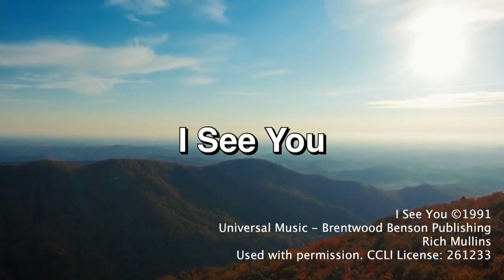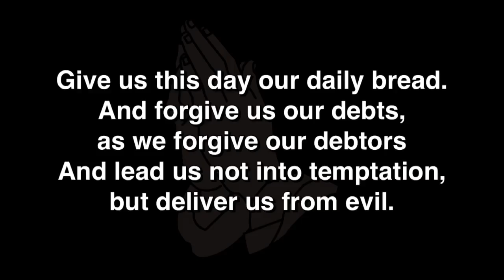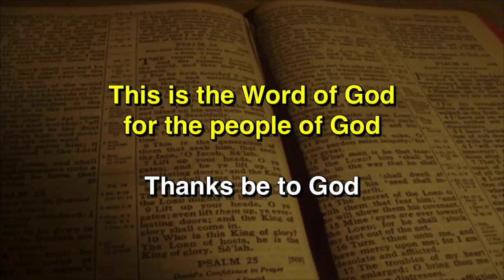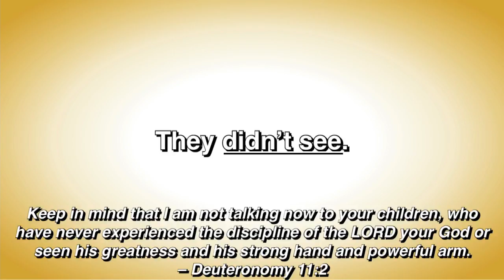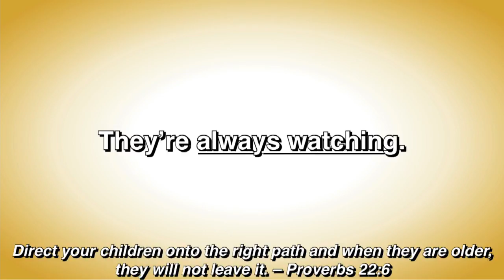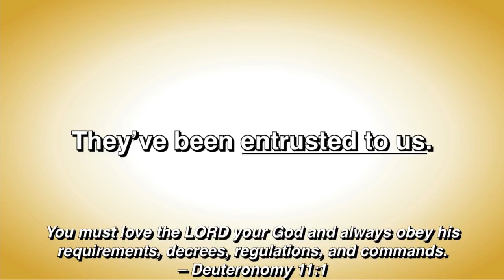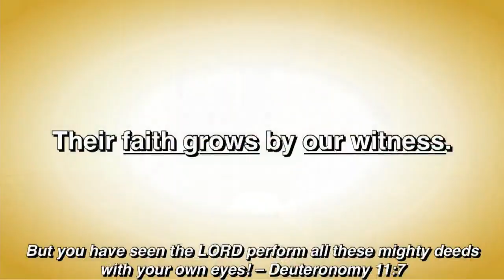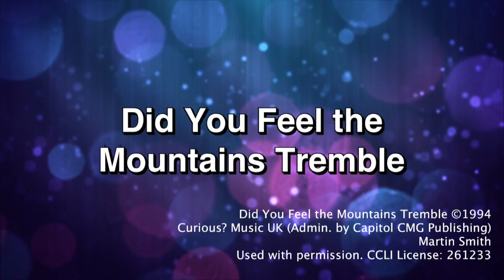Sunday, June 3rd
9:30 Celebration Service